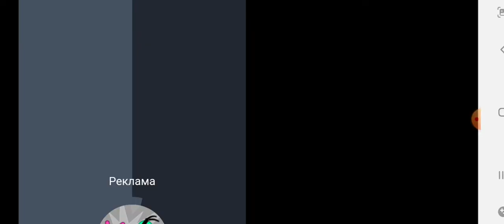the monster final